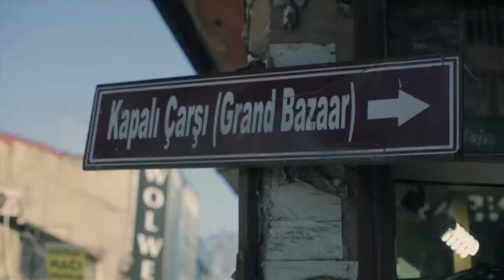Grand Bazaar - İstanbul / Turkey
This promotional film, under Turkey's Values project, Association of Turkish Travel Agencies (TURSAB) has been prepared by.